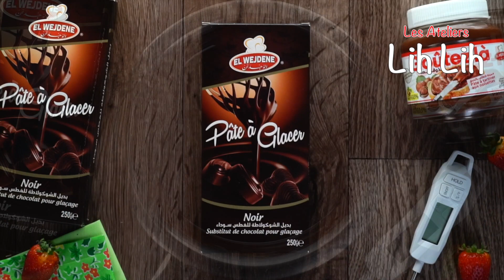Tartelettes chocolat fraise - Les Ateliers Lih Lih